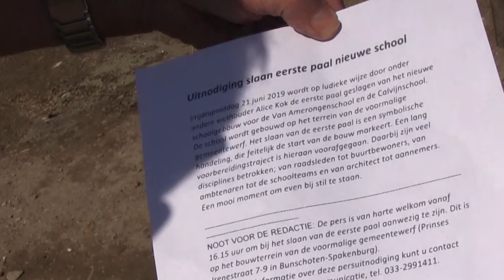Eerste paal nieuwe school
Voor de nieuwe school van Amerongen / Calvijn werd onder grote belangstelling op ouderwetse wijze de eerste paal " geslagen "